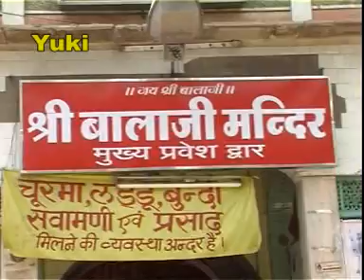दुनिया के मालिक को भगवान कहते है | Duniya Ke Malik Ko Bhagwan Kahte Hain | Jai Shankar Chaudhary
Hindi Ram Bhajan: Duniya Ke Malik Ko Bhagwan Kahte Hain
Album: Duniya Chale Na Shri Ram Ke Bina
Singer: Jai Shankar Chaudhary

Hanuman is a Hindu deity, who was an ardent devotee of Rama according to Hindus legends. He is a central character in the Indian epic Ramayana, and also finds mentions in several other texts, including Mahabharata, the various Puranas and some Jain texts. A vanara (ape-like humanoid), Hanuman participated in Rama's war against the demon king Ravana. Several texts also present him as an incarnation of the Lord Shiva.

भक्तिमय भजन सुनने के लिए नीचे दिए गए ब्लू लिंक पे क्लिक करें ..